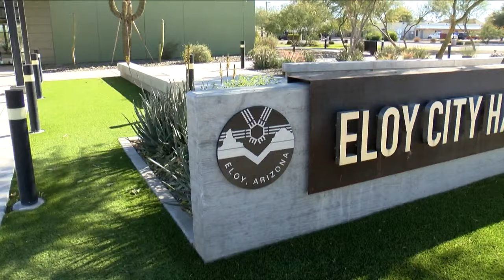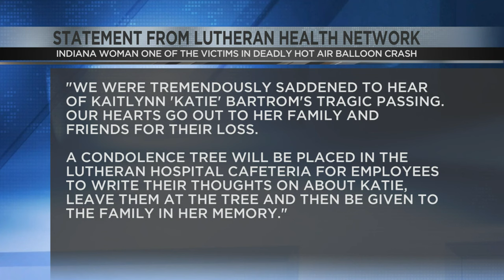NTSB has new info on the deadly hot air balloon crash in Eloy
Full investigation will take several weeks.